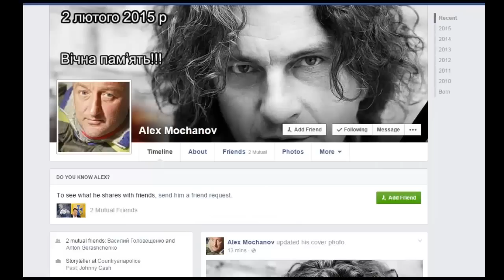Алексей Мочанов об аварии в которой погиб Кузьма Скрябин